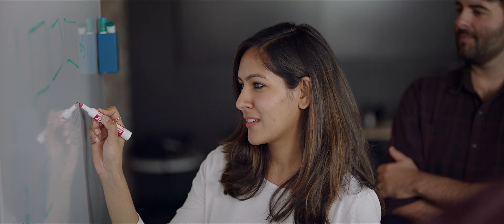Life inside Audible: Software Development Engineer - Data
Our data team shares how cross functional collaboration fuels their work, how they leverage creativity to foster innovation, and what makes Data Engineering at Audible such a unique experience.